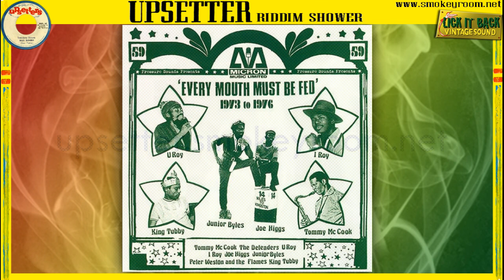REVOLUTION IS FOR THE CHINAMAN + STRAIGHT TO SCRATCH HEAD ⬥Pete Weston & The Flames⬥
Track: Revolution Is For The Chinaman / Straight To Scratch Head
Artists: Pete Weston & The Flames
Format: Every Mouth Must Be Fed (CD)
Label: Pressure Sounds
Year: 2008 / 1975